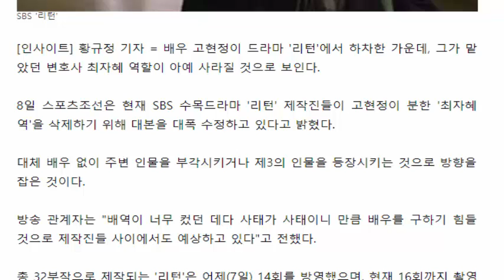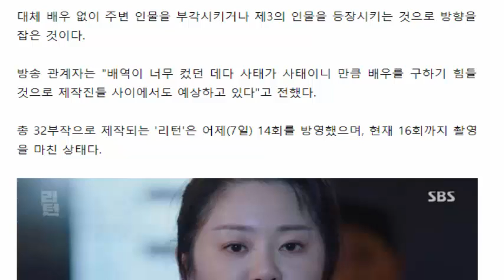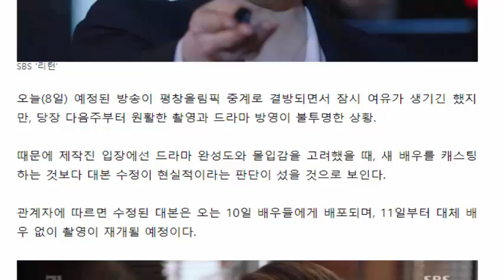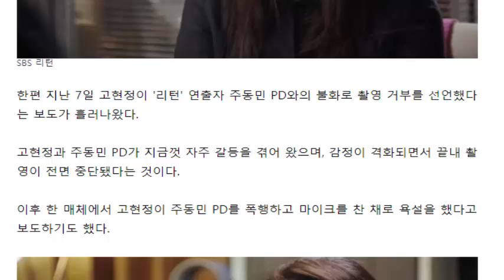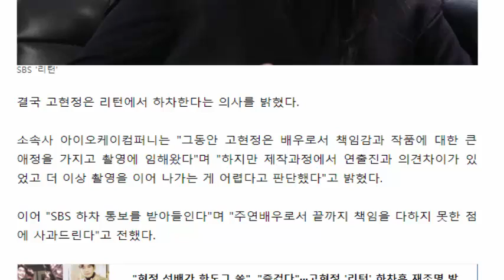'리턴' 고현정 역할 아예 삭제… 대체 배우 없다